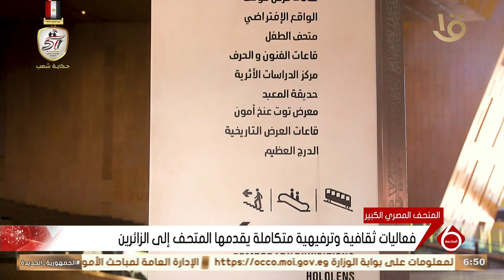نشرة السادسة | المتحف المصري الكبير أيقونة متاحف العالم يضم إرثا حضاريا عمره 7000 عام